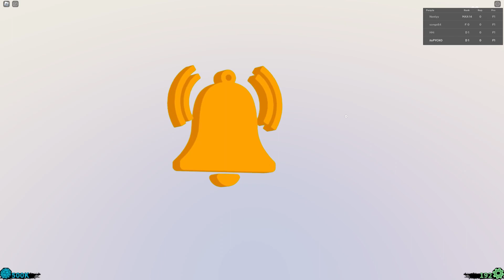*NEW* WORKING ALL CODES FOR Shindo Life IN 2023 SEPTEMBER! ROBLOX Shindo Life CODES